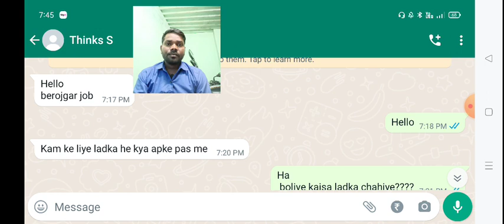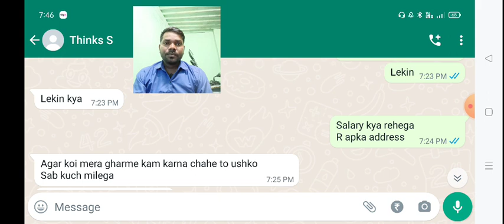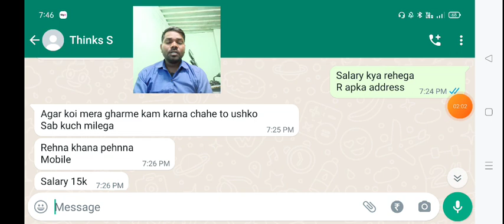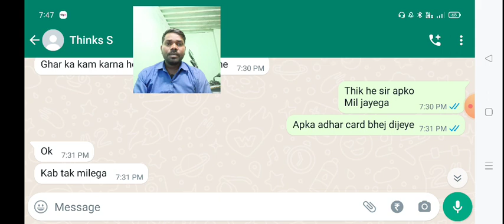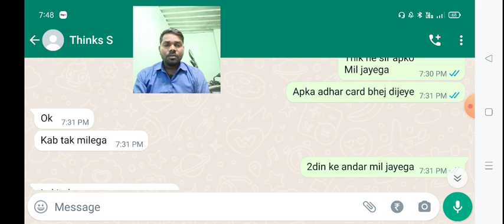বাড়িতে কাজের লোক চাই //ঘরে কাজ করার থাকার লোক চাই //work from home job //work at home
My Secend Channel
.Free Jobs.